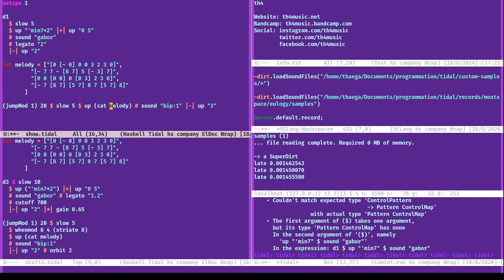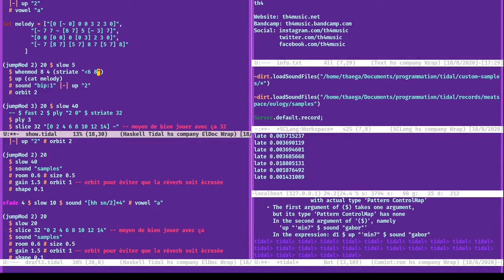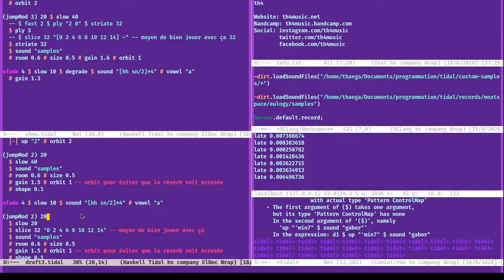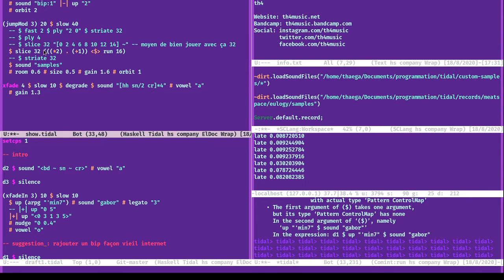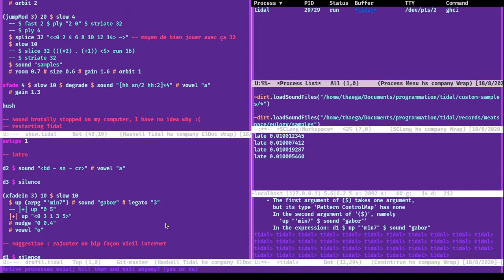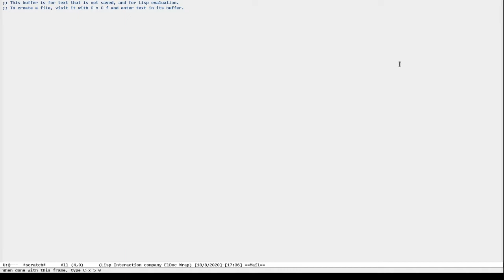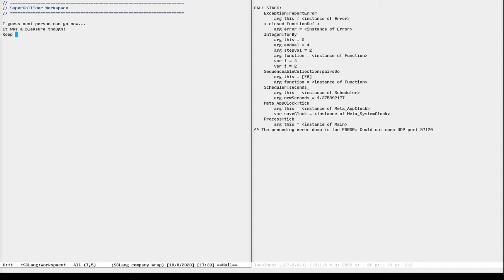New Moon Stream 2020 - th4 - 2020-08-18 15:20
New Moon Stream 2020 live performance by th4 from Lyon

Semi-improvisation over material from the next album